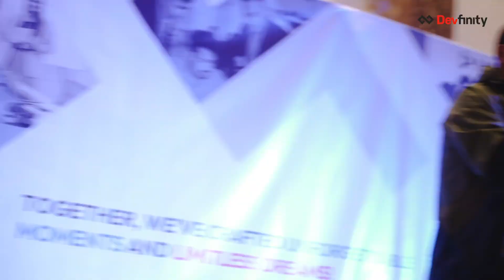Ankit Live Performance at Baluwatar, Kathmandu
Live Performance at Baluwatar, Kathmandu